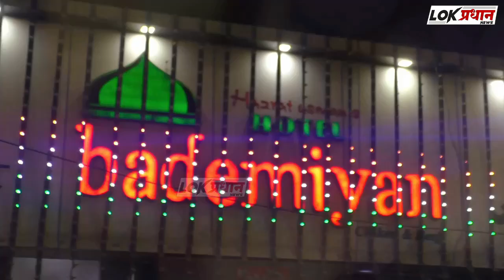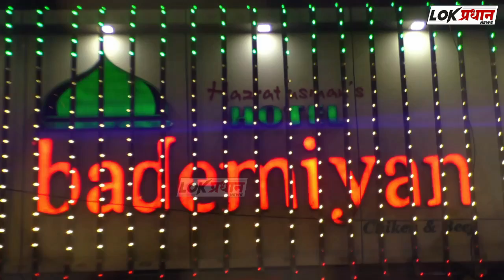सोलापुर शहर के शास्त्री नगर मिल्लत मोहल्ला इलाके में इफ्तार पार्टी का आयोजन